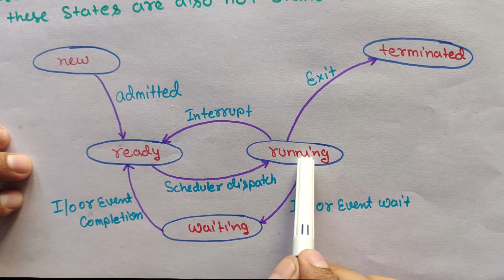States of Process/ Process Life Cycle in Hindi - Operating System tutorial - 10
What are the states of a process explain the process life cycle?
What is process life cycle in hindi in os ?
what is states of process in hindi operating system?

java tutorials
BTech syllabus
CSE Gyan